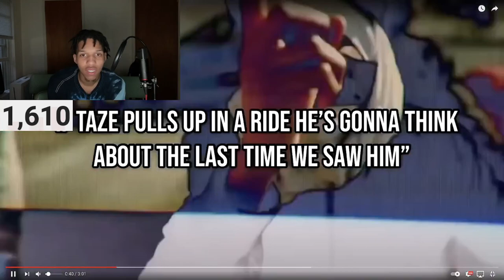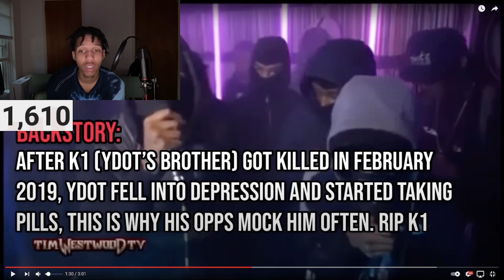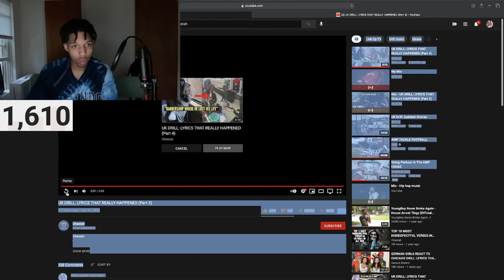AMERICAN FIRST TIME REACTING TO "UK DRILL- LYRICS THAT REALLY HAPPENED (PART 3)" *MUST WATCH* 🇬🇧😳